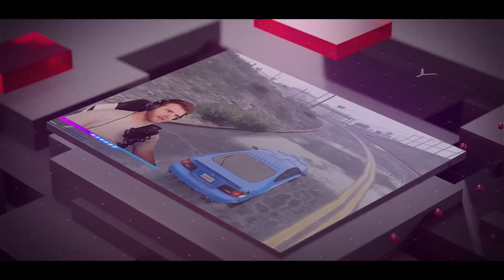ConnorIGL x GFUEL ANNOUNCEMENT!